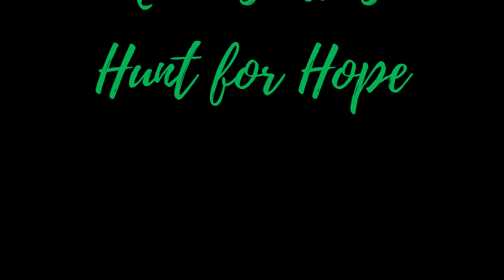Noah's Ark Concert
Our dress rehearsal that we invited Grandparents to attend.